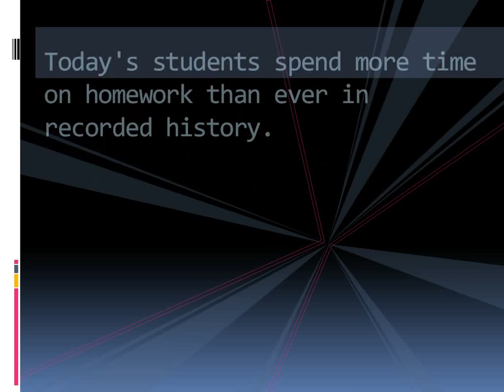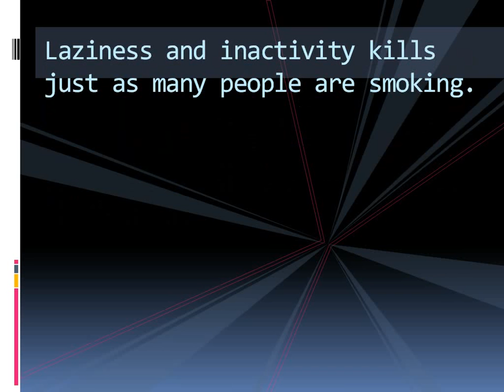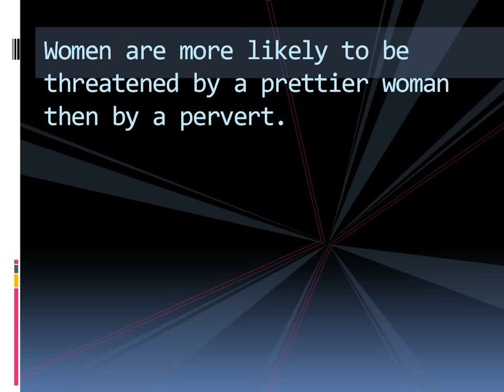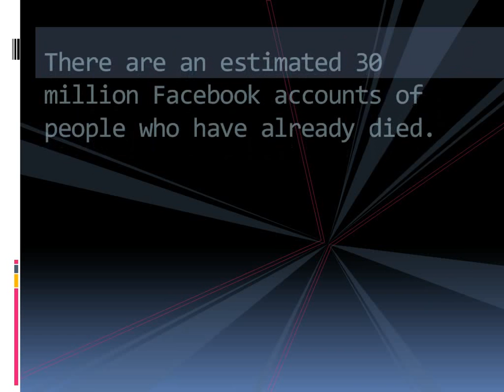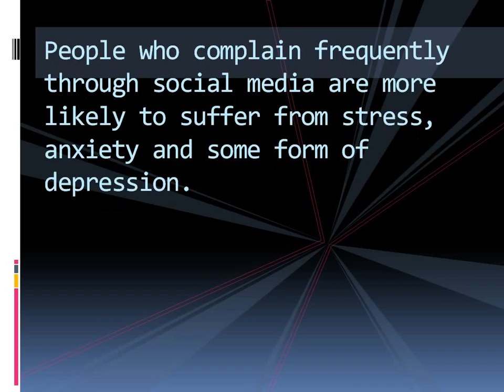Unbelievable Facts About People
Don't Miss!!!